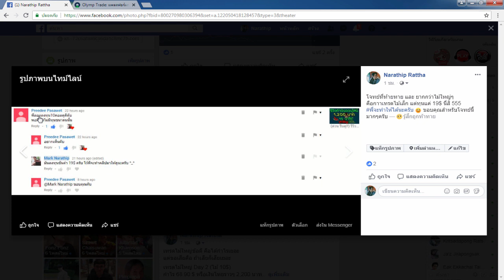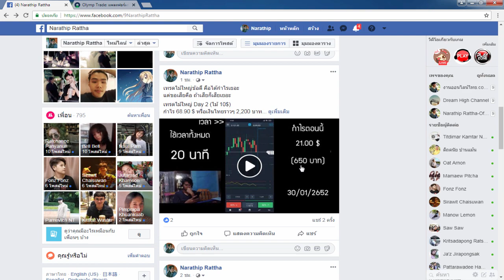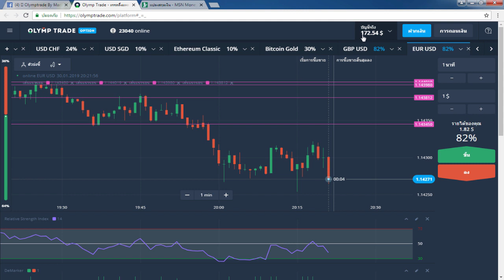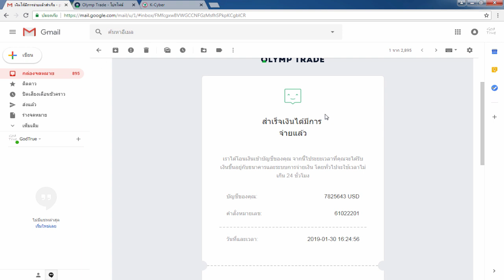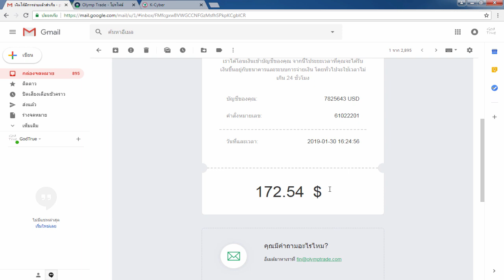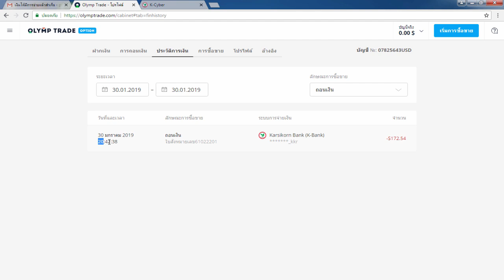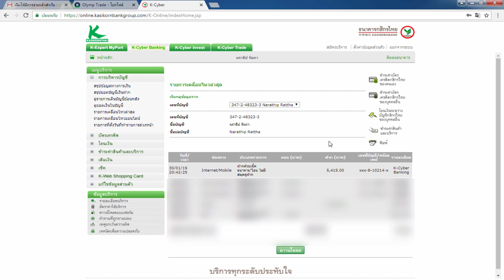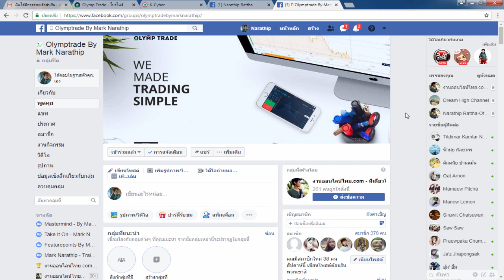(ทำให้ดู!) รีวิวหาเงินออนไลน์ 2,200 บาท ใน 20 นาที!! - สมัครฟรี! ได้เงินจริง100%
1.คลิปสอนสมัคร และ การเริ่มต้นเทรดกับ Olymptrade

ผู้ลงทุนควรศึกษาข้อมู,ให้ดีก่อนตัดสินใจลงทุน